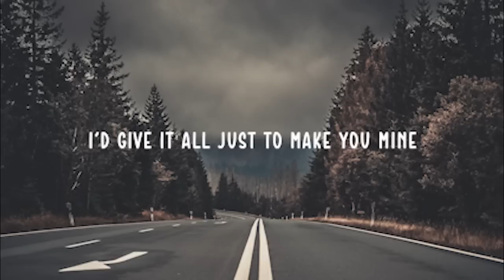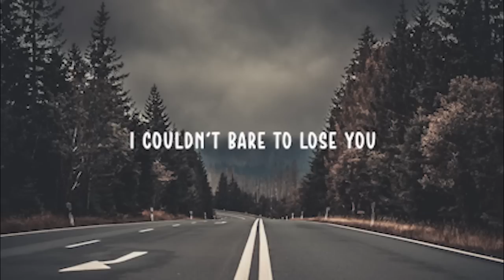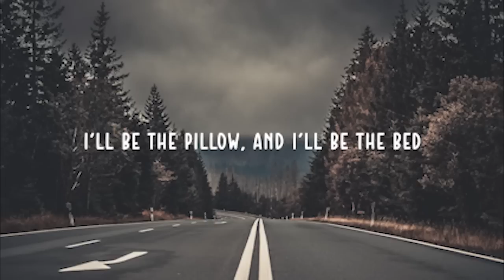Evangeline ( Lyrics ) - Stephen Sanchez